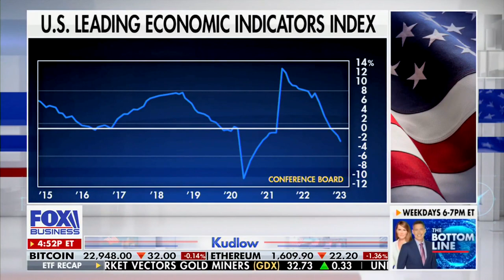David L. Bahnsen on Fox's KUDLOW - Recession Fears and DOJ Lawsuit against Google